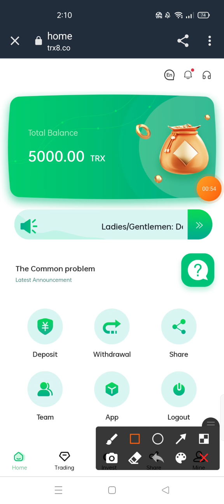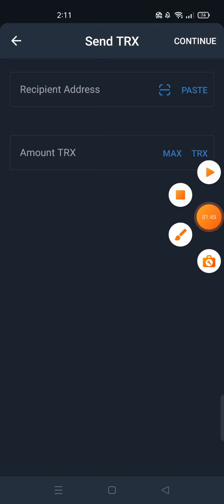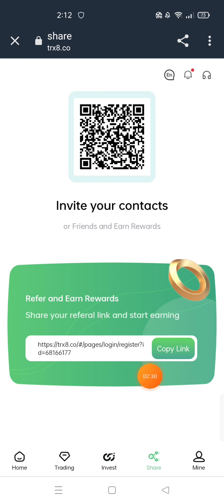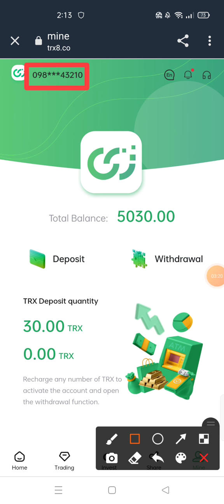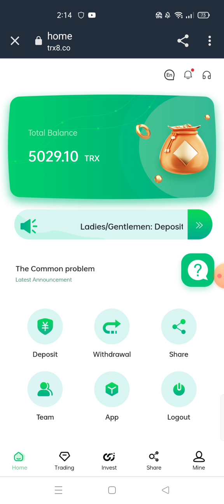Latest TRX mine in 22 years register to get 5000trx free invite friends To recharge and get 10% trx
Professional digging integrity company
Account opening bonus: 5000TRX minimum deposit 5TRX

Deposit 5-20000TRX can get 3% income, 20000 to 500000TRX can get 5% income, the highest income is 12%
Commission returns 5%, your third-level user recharges 1000TRX, you can get 20TRX commission rewards, and the commission returns 2%.)